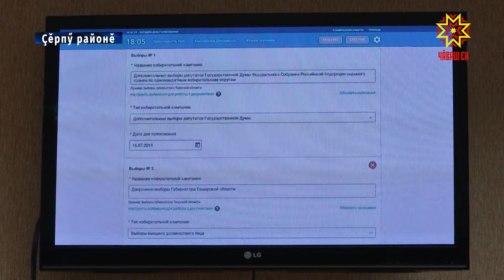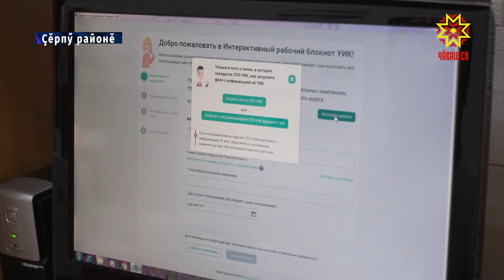Суйлава хатĕрленсе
Авăн уйăхĕн 17-19-мĕшĕсенче пур суйлав участокĕ те халăха йышăнма пуçлать. Бюллетеньсене пичетлесе пĕтернĕ, территорири суйлав комиссийĕсене çитернĕ. Кашни бюллетеньре икĕ вырăнта алă пусни, пичет пулмалла. Çапла пулсан çеç чăнни шутланать.